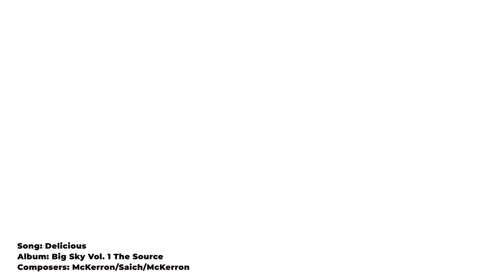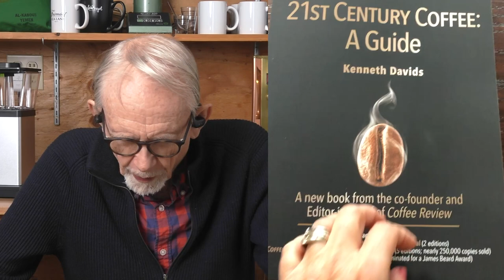Uncovered Secrets of Package Roast Date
Taste along with Ken and Kevin as they taste another Celebrity Coffee from a  Jamaican reggae singer but with a packaging issue. Learn why the package roast date is so important when ordering a Celebrity Coffee or any coffee.